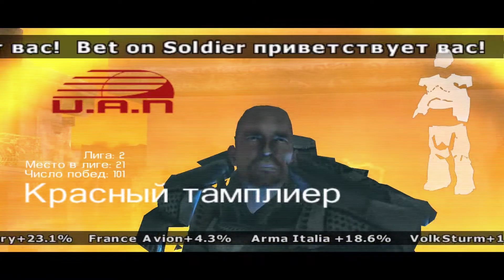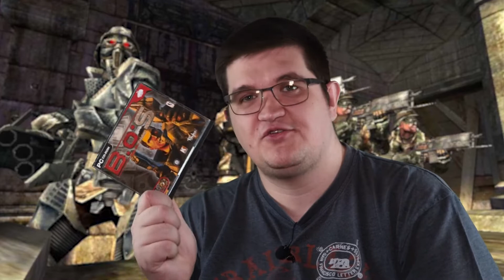Гладиаторы на арене | Обзор Bet on Soldier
Сегодня у нас на обзоре игра - Bet on Soldier 2005 года. Bet on Soldier вышла неоднозначным проектом и стоит ли в нее играть вы и узнаете в нашем обзоре.

0:00 - Начало
0:51 - Сюжетная завязка
2:04 - Геймплей
11:08 - Атмосфера
12:27 - Сюжет
14:54 - Итог